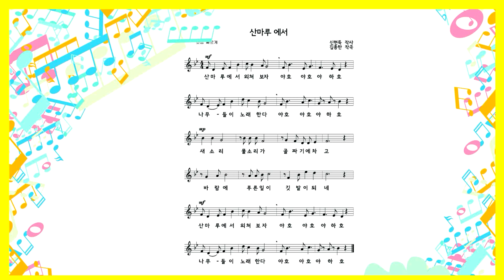산마루 에서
20.산마루 에서